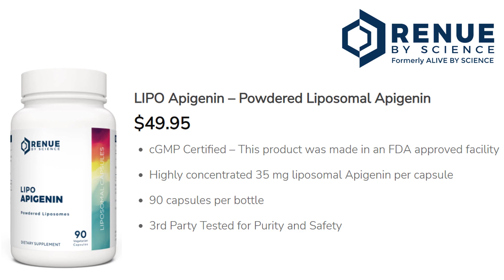$50 Giveaway by Alive by Science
This week’s giveaway is 90 x 35 mg capsules of highly concentrated Liposomal Apigenin, this product normally sells for $49.95.

My Current Anti-Aging Protocol:
• 1.5 grams of NMN
• 1.5 grams of Trans-resveratrol
• 1.5 grams of Berberine
• 2 grams of TM
• 5,000 IU (International Units) of vitamin D3
• 120 mcg (micrograms) of vitamin K2 (Mk 7)
• 250mg Magnesium (L-Threonate)
• 200mg high molecular weight hyaluronic acid
• 2,400mg of Fisetin a day, but only on the 1st, 2nd and 3rd of each month
• 2,400mg of Quercetin a day, but only on the 1st, 2nd and 3rd of each month